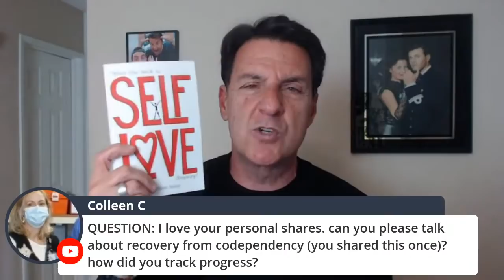4 Sensual Ways to Kiss a Man to Turn Him On (#3 Is A Winner)